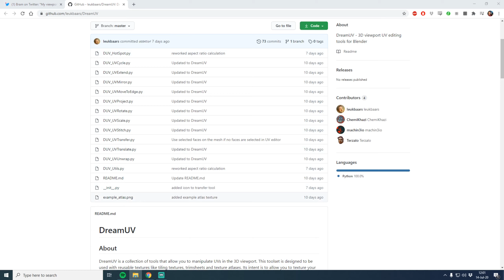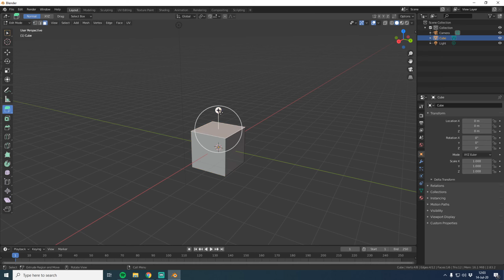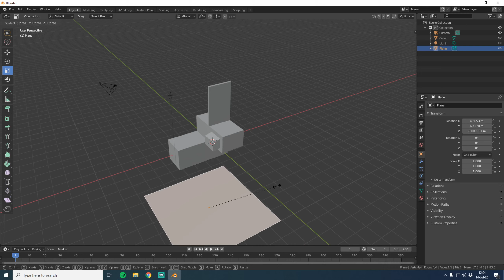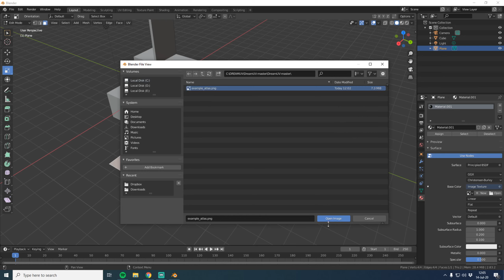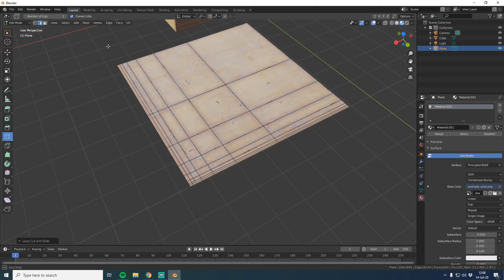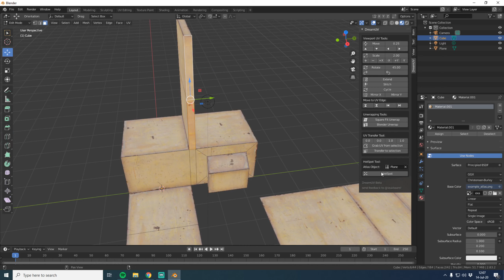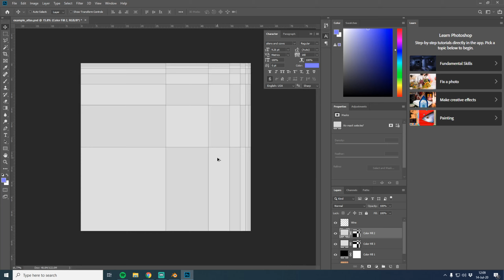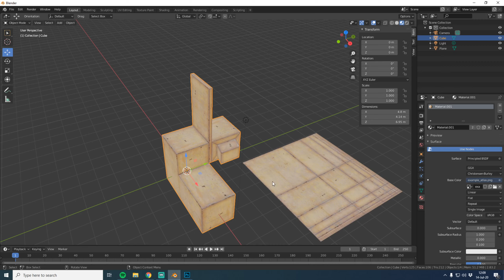Tutorial Plugin DreamUV sin saber Blender desde 0 [UV's AUTOMÁTICOS DE CALIDAD EN UN CLICK!!!!]